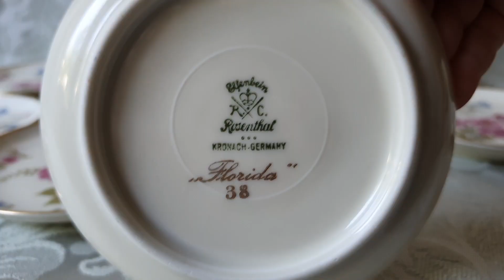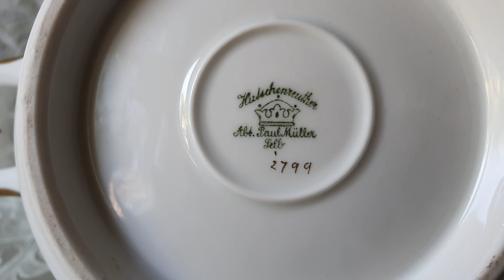Антиквариат. Не удержалась, опять фарфор Розенталь :-)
Купить винтажные и антикварные предметы можно в наших магазинах в инстаграм

Антикварный фарфор интересен тем, что передает нам шарм своего времени. Представьте, сколько он всего видел, если его создали почти 100 лет назад. Опять у меня Розенталь. :-) Но разве можно удержаться, когда посуда так красива.